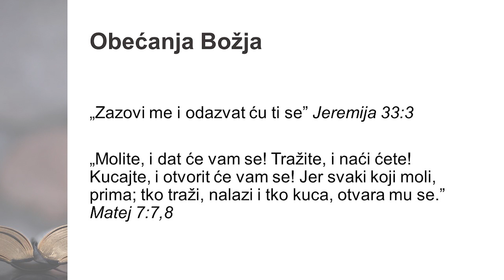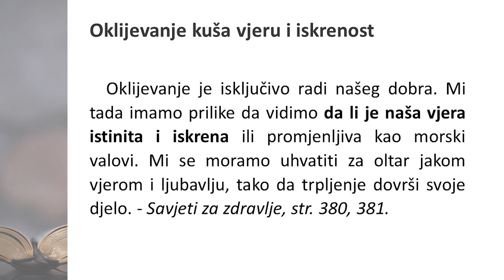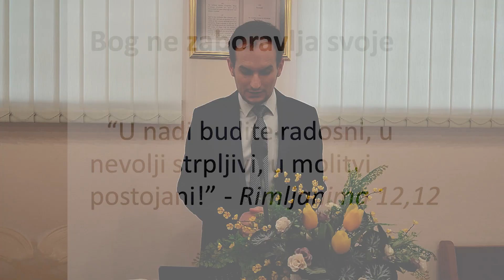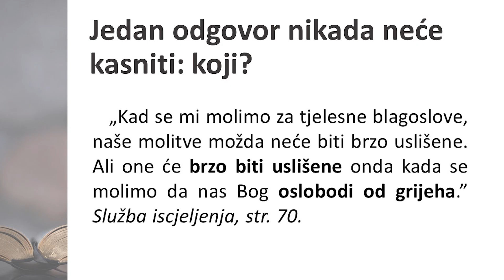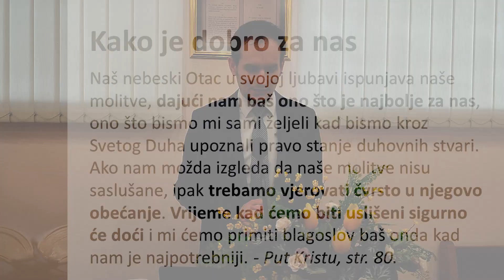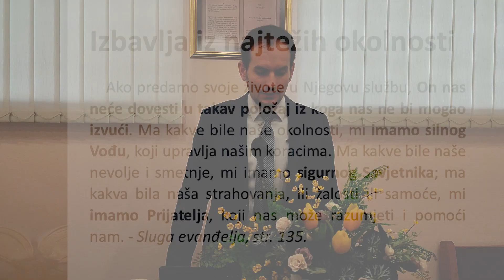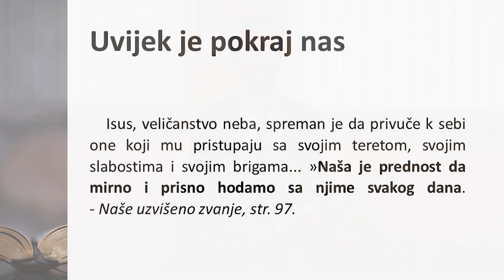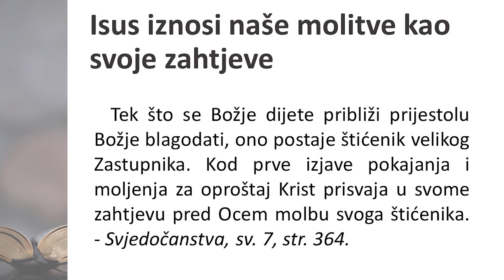Odgovor na molitvu - Josip Vončina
Proljetni duhovni sabor, Lipik 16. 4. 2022.